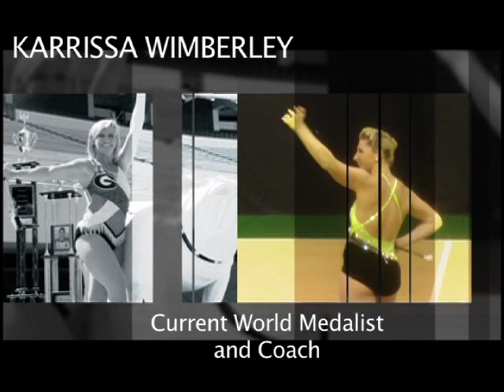2012 Norwegian Open Twirl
full video cast Competition & Workshop in Norway Feb 10,11,12 2012. TWIRL DANCE & COMPETE. Amazing instructors! Great Facility.